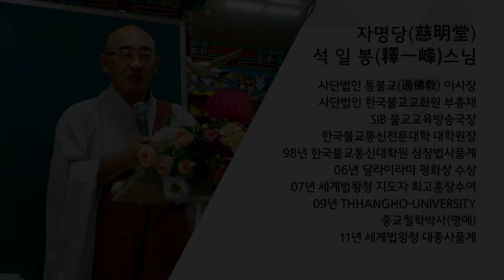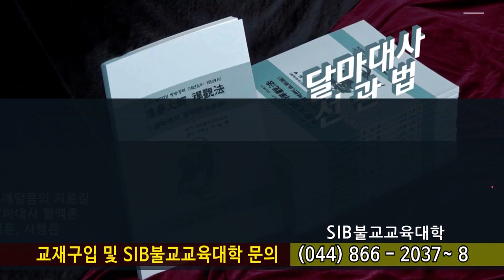법구경 제93회 - 술불품 6~ 8장... 악을 부수고 건넌 이를 부처라 하고...